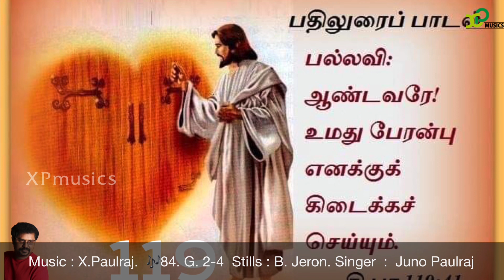Responsorial Psalm |Catholic Mass |psalm119 |11th Oct 2022|X Paulraj |XP musics |Catholic Mass hymns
பதிலுரைப் பாடல்

பல்லவி: ஆண்டவரே! உமது பேரன்பு எனக்குக் கிடைக்கச் செய்யும்.